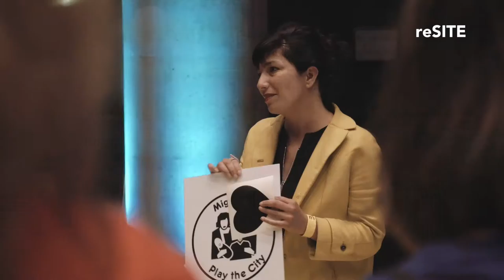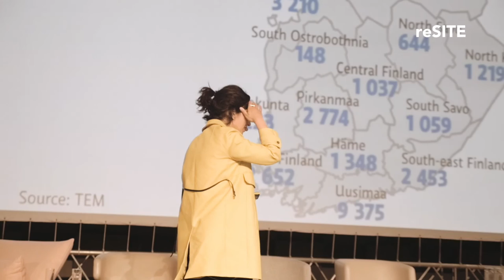Why We Should Play the City with Ekim Tan | reSITE City Talks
"We want people to interact and learn from each other in a more creative and active way, utilizing collaboration."

Play the City introduces gaming to urban planning, city-making, architecture, and design. The aim is to create an intervention for people to interact and learn from each other through a more playful, creative, and active collaboration. By gamifying the city with real stakeholders and real urban challenges, participants can begin to resolve urban issues and rethink the city. At reSITE 2016 in Prague, Ekim Tan and her team organized the biggest Play the City event yet for hundreds of participants, around migration challenges in cities.

Ekim Tan is an urban game designer and founder of Play the City, a city consultancy firm based in Amsterdam and Istanbul with a mission to introduce gaming in the field of urban planning, city-making, and architecture design. In 2008, she founded Play the City, an Amsterdam and Istanbul based. She aims to help governments and market parties effectively collaborate with stakeholders. Her City Gaming method has been applied in projects worldwide, among others, in Istanbul, Amsterdam, Tirana, Cape Town, and Brussels. Ekim received her doctoral degree at the Delft University of Technology, titled “Negotiation and Design for the Self-Organizing City: Gaming as a Method for Urban Design”. She regularly lectures about cities and games at the Technical University of Delft, Aleppo University for Arts and Sciences, Rotterdam Architecture Academy, Amsterdam Architecture Academy, Copenhagen Business School, and Middle East Technical University.